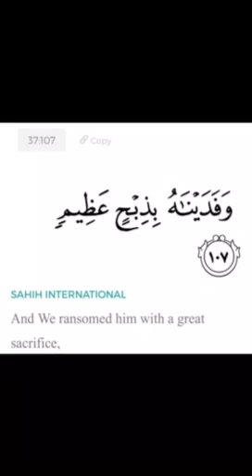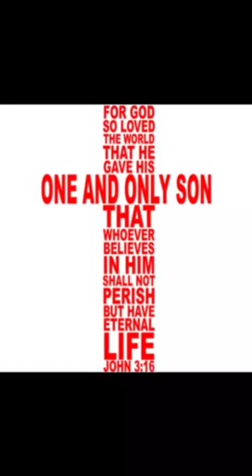Inamullah Mumtaz biwi Bachoo ko Eid Ul Adha Mubarak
True Eid Ul Adha Mubarak